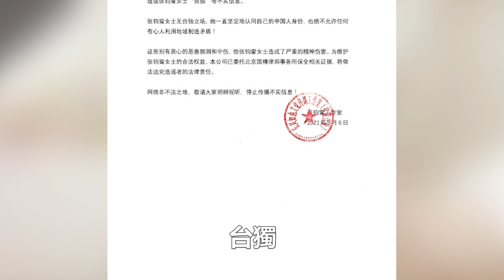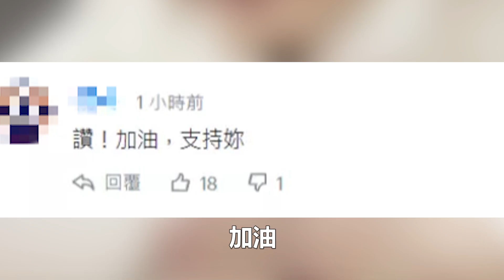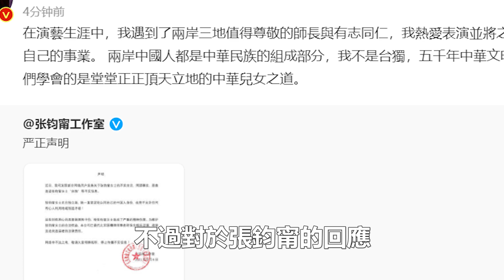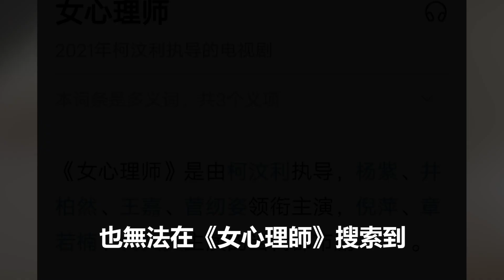臺灣藝人張鈞甯被指台獨本人發聲明 我是中華兒女綠媒果然圍攻官媒發聲這是一個陰謀